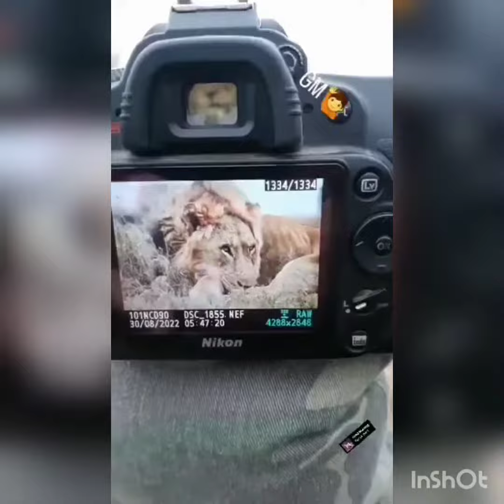This week's events in Sabi Sand